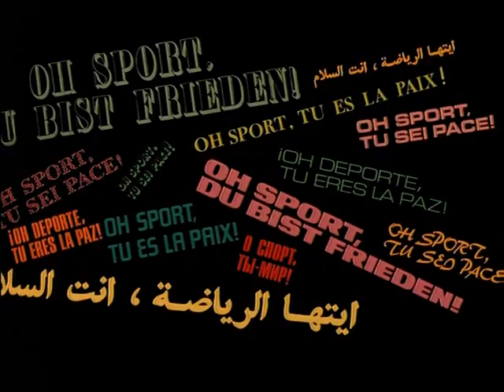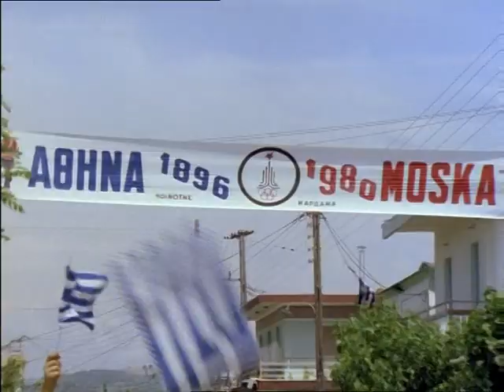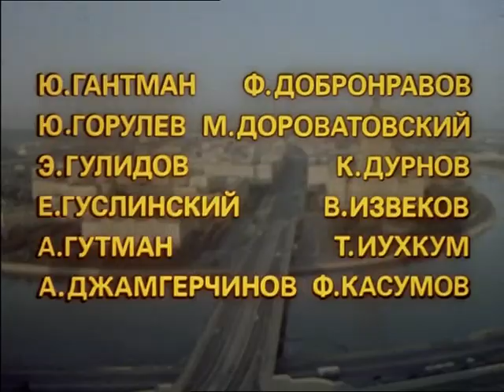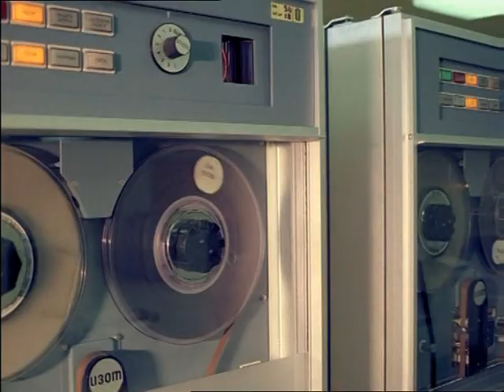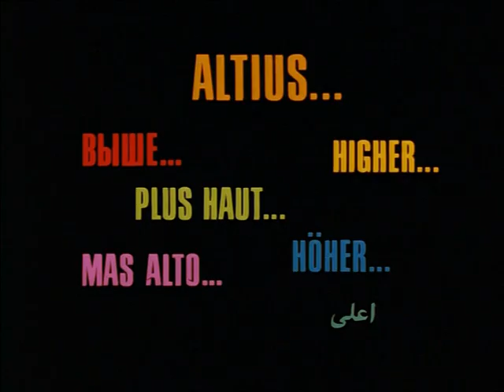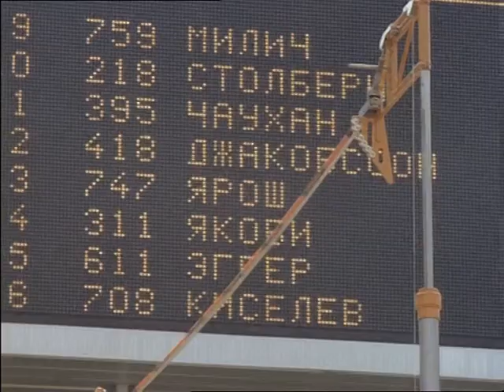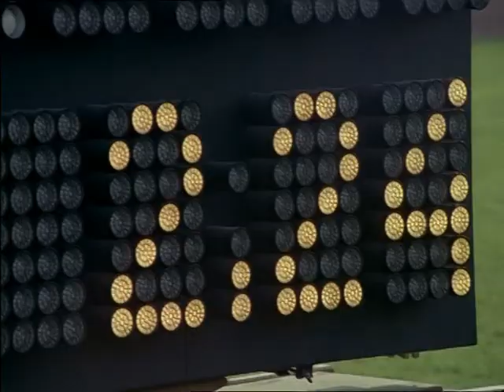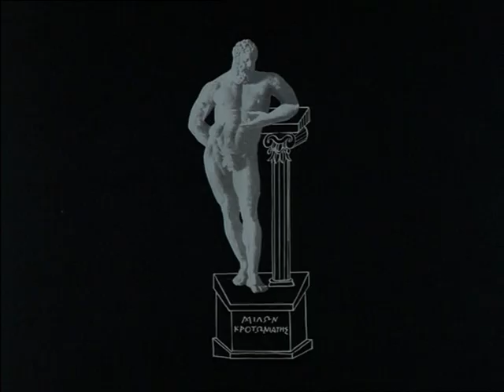Oh Sport! You Are Peace! 1980 Moscow Summer Olympics Official Film, 1981: Moscow, U.S.S.R.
"Oh Sport, You Are Peace!" is the official film of the 1980 Moscow Summer Olympics distributed by Mosfilm. Yuri Ozerov, director; Alexandra Pakhmutova, music; Nicholai Dobronravov, script. 1981: Mosfilm, Moscow, U.S.S.R.

O, Sport, You - the Peace (Oh, Sport - You Are Peace!)! (Russian: О спорт, ты - мир! transliterated as O sport, ty - mir!) was a 1981 documentary film directed by Yuri Ozerov. Alexandra Pahkmutova was the composer, and her husband, poet Nicholai Dobronravov, provided the script. (Wikipedia)

In addition to showing many Gold medal performances, this film shows the opening and closing ceremonies of the 1980 Summer Olympics held in Moscow.

The director was awarded the State Prize of the USSR in 1982.

This film was recently digitized and made publicly available, thankfully. This film was shown throughout the USSR in 1981, but was lost to posterity, until now.

"WE CAN'T LIVE WITHOUT EACH OTHER" by Pakhmutova, N. Dobronravov, English lyrics by Nancy McKibben, arranged and recorded by Living Sound in 1980, distributed by Melodiya and Mosfilm in 1981, performed on Soviet TV on July 23, 1981 produced by Evgeny Ginzburg. Living Sound Touring Artists: Steve Baker, Gary Cass, Lisa Cherry, Carlo Einarsson, Todd Homme, Randy Innes, Ted Jeans, Dean Maertz, Lisa Mills, Mark Tedder, Danny Tuten, Raye Walter, Dean Winkoop. Studio Artists: Tim Miner, Ken Sarkey, Melody Johnson, Harlan Rogers, Mike Demos, Don Moen. Recorded and Mixed by Ken Sarkey at Cornerstone, Oklahoma City. Producer/Arranger: Don Moen. Executive Producers: Michael McKibben, Jon Karner, Herbert Murd. Legacy Producers: Terry Law, Larry Dalton, Joel Vesanen, Bo Melin, David Weir, Gordon Calmeyer. Distributors: Melodiya, Mezhdunarodnaya Kniga, Mosfilm.

"CHILDHOOD DREAMS" by A. Pakhmutova, N. Dobronravov, English lyrics by Nancy McKibben, arranged and recorded by Living Sound in 1980, distributed by Melodiya and Mosfilm in 1981, performed on Soviet TV on July 23, 1981 produced by Evgeny Ginzburg. Living Sound Touring Artists: Steve Baker, Gary Cass, Lisa Cherry, Carlo Einarsson, Todd Homme, Randy Innes, Ted Jeans, Dean Maertz, Lisa Mills, Mark Tedder, Danny Tuten, Raye Walter, Dean Winkoop. Studio Artists: Tim Miner, Ken Sarkey, Melody Johnson, Harlan Rogers, Mike Demos, Don Moen. Recorded and Mixed by Ken Sarkey at Cornerstone, Oklahoma City. Producer/Arranger: Don Moen. Executive Producers: Michael McKibben, Jon Karner, Herbert Murd. Legacy Producers: Terry Law, Larry Dalton, Joel Vesanen, Bo Melin, David Weir, Gordon Calmeyer. Distributors: Melodiya, Mezhdunarodnaya Kniga, Mosfilm.